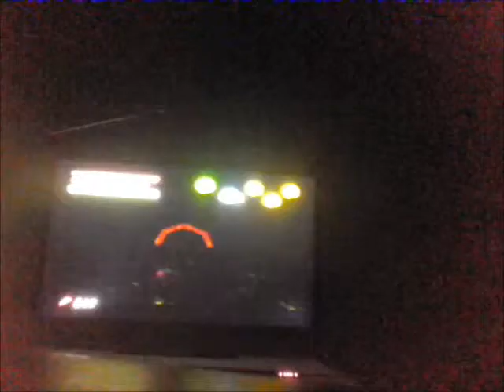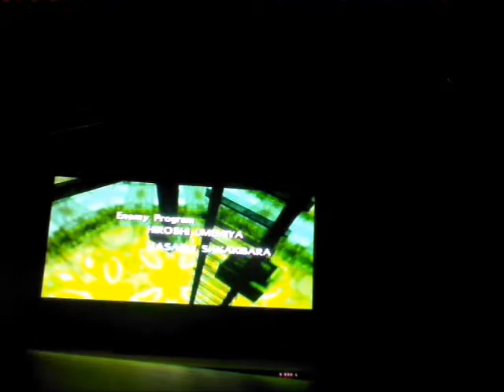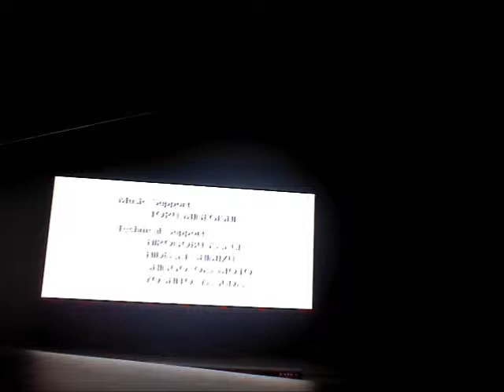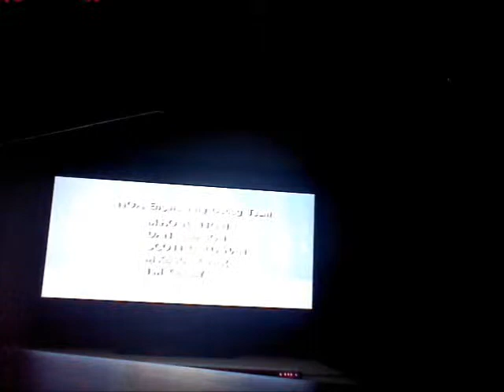The Legend of Zelda: Majora's Mask (Part 35/Finale)